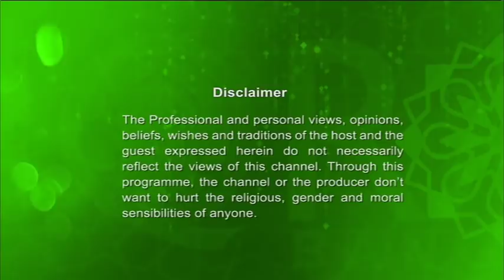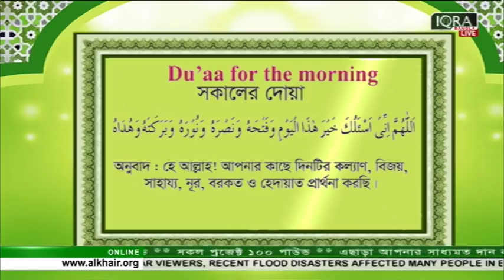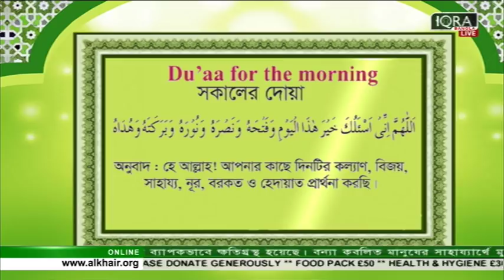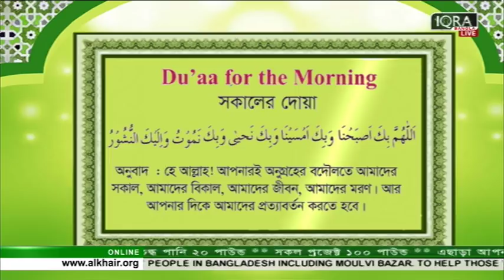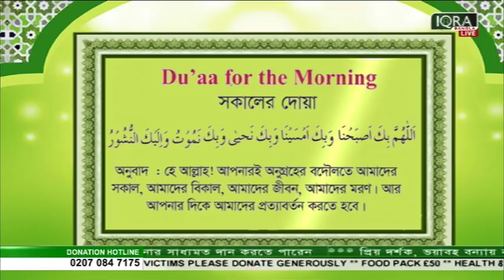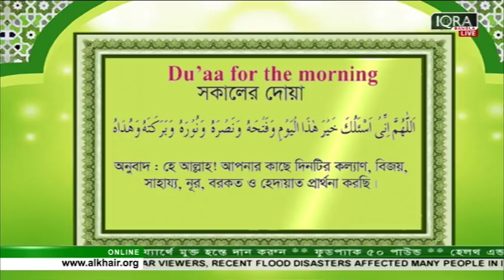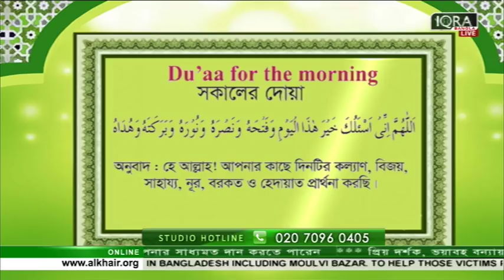Masnoon Dua Full EP (Dua for the Morning) 01072018 By Mufti Syed Riaz Ahmed